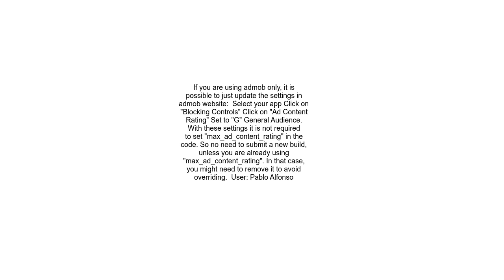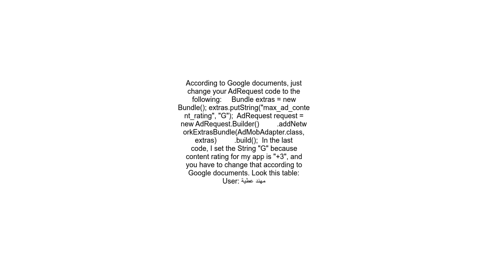Action required Make sure your ads are set appropriately for the intended audience of your app